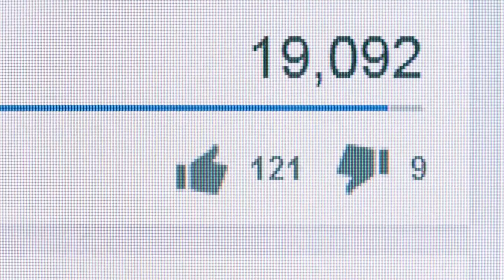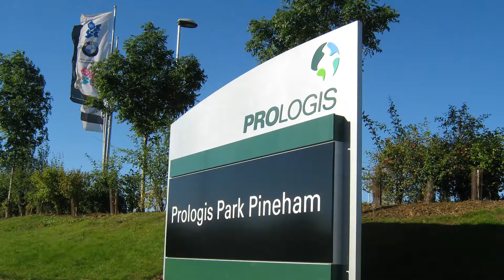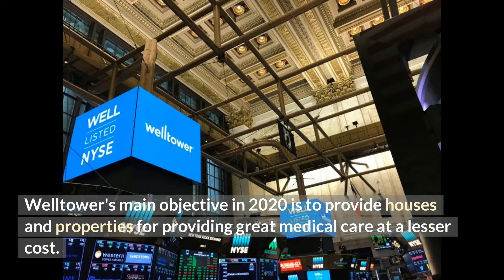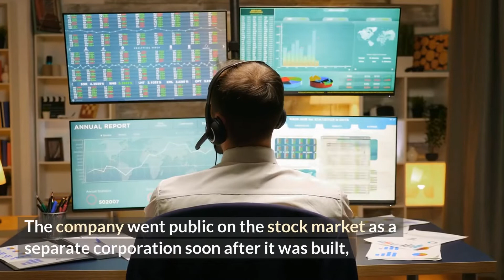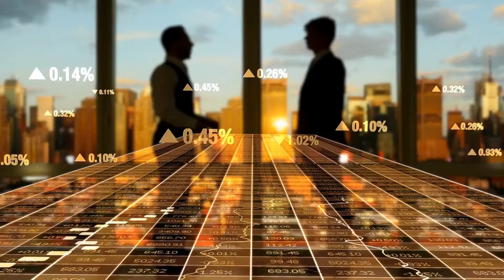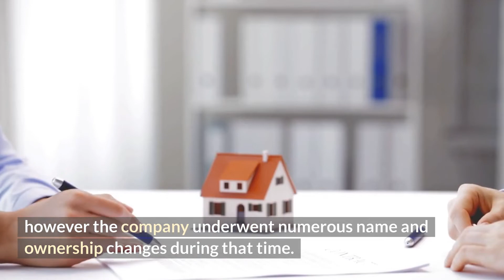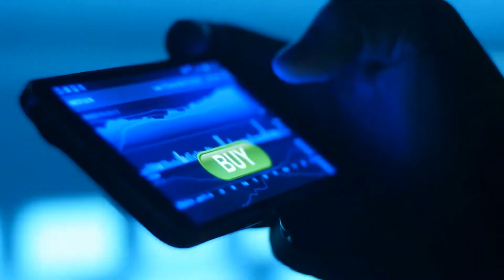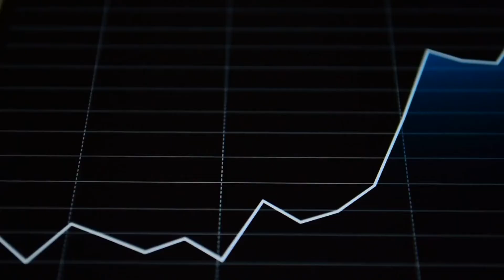10 Largest Real Estate Companies In The World!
10 Largest Real Estate Companies In The World!

Watch me step by step show you how to make passive income while you sleep!